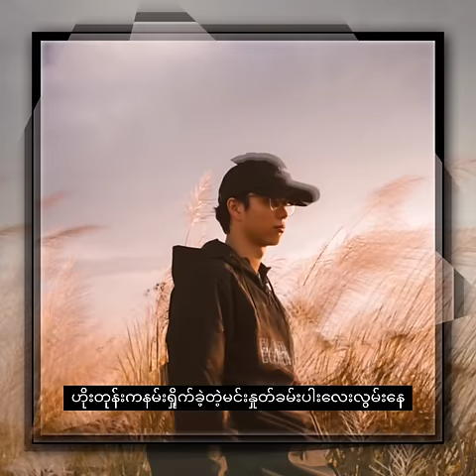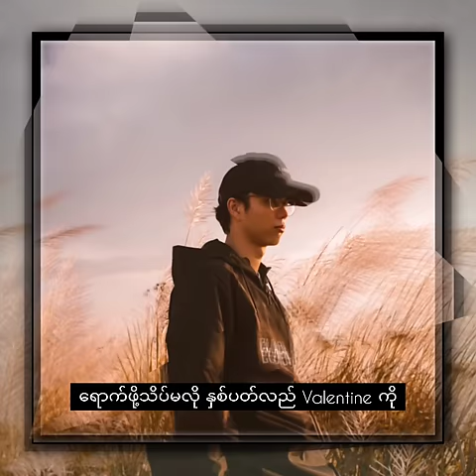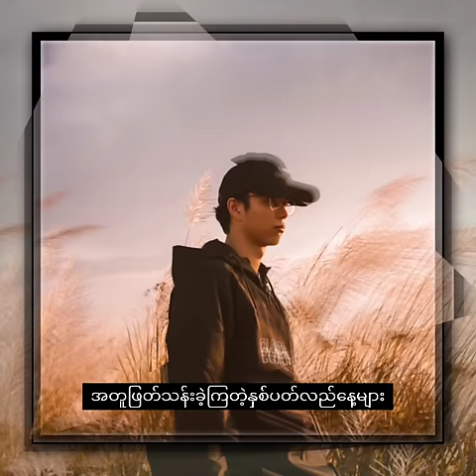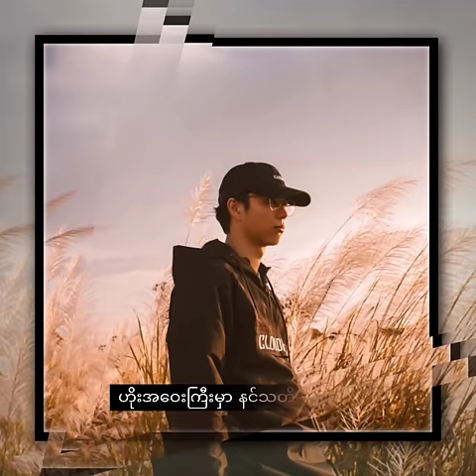နှစ်ပတ်လည် - Bunny Phyoe (Lyric Video)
နှစ်ပတ်လည် - Bunny Phyoe
Composer - Bunny Phyoe

Made With InShot Application

Welcome from my channel.
You can aslo listen this video from Facebook Page (Favourite Songs).

Thanks for your supporting guys.